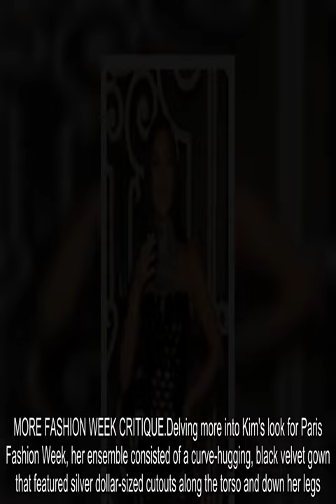Kim Kardashian reveals 'weirdly short' nose in 'painful' close-up photo in Paris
KIM Kardashian has been called out for the shape of her nose after new photos emerged from Paris Fashion Week.